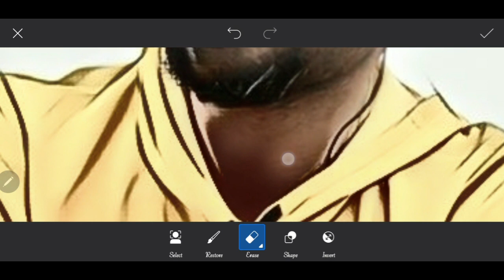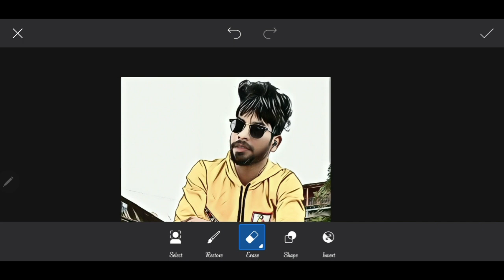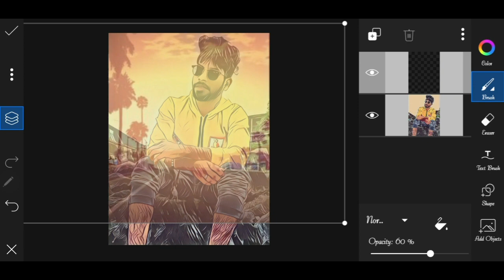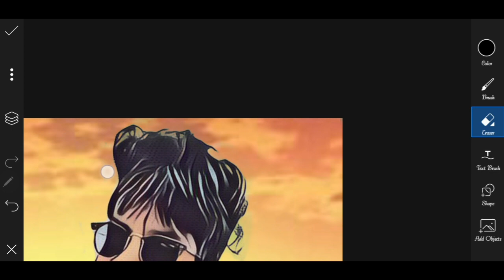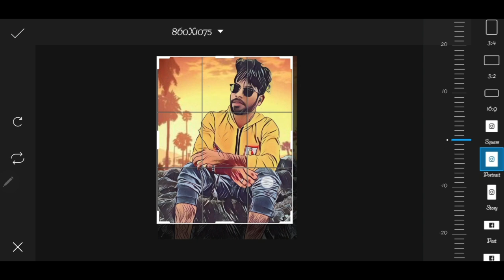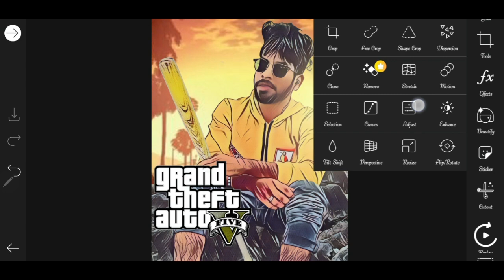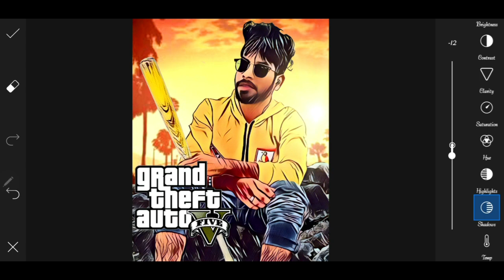GTA 5 Trending Editing Tutorial in PicsArt | GTA effect Tutorial | GTA Photo kaise banaye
GTA Trending Editing Tutorial in PicsArt New Trending Editing Tutorial

Creative editing tutorial in PicsArt mobile phone

PicsArt Creative photo editing tutorial in PicsArt create by arif Creationz

Instagram viral photo editing tutorial lightroom and PicsArt